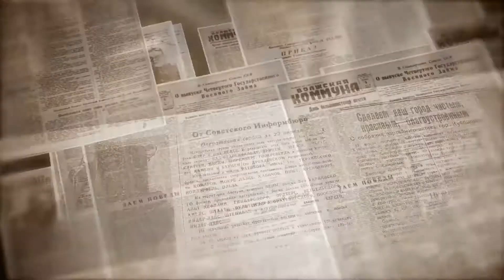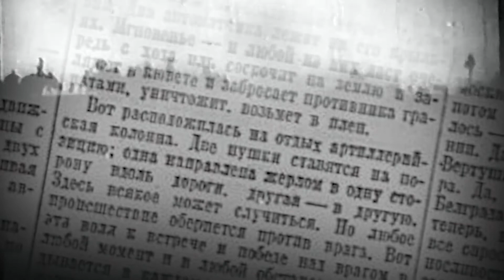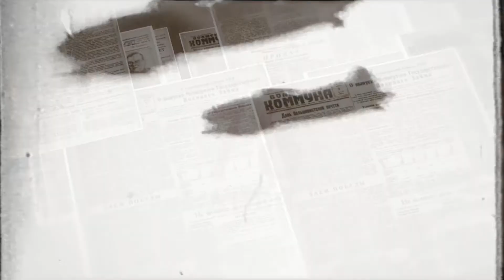Календарь Победы: события ВОВ 20 февраля